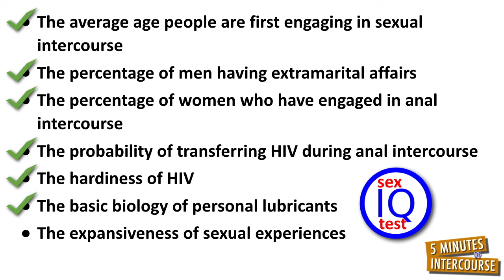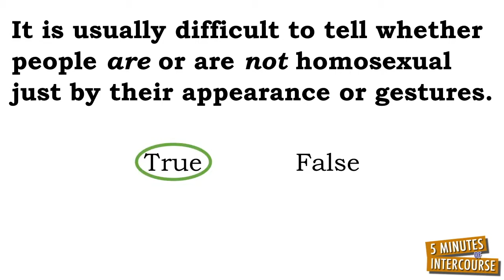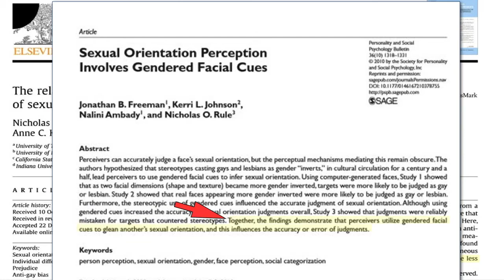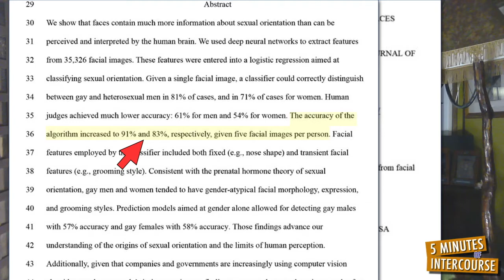Does Gaydar Exist?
Answer me this: By only looking at a person — and knowing nothing else about them, can you reliably determine if they are gay or not?

You are probably thinking you can do this, and you are probably wrong in your thinking.
Do not worry, you are not alone in your probabilistically wrong thinking, as a bunch of scientific research studies think this is possible too. But these studies back-up their thinking with accuracy rates ranging between only 55% and 65%. And remember, random guessing about something that either is or is not, yields 50% accuracy rates.

Most studies measuring people’s ability to determine whether a person is gay or not by only looking at them (gaydar), fail to control for subject biases and do not have clear distinctions between whether they are measuring gender characteristics or sexual orientation.

For example, these studies follow the prenatal hormone theory, which supposes same-gender sexual orientation stems from the underexposure of male fetuses or overexposure of female fetuses to androgens that are responsible for sexual differentiation. This theory falsely assumes, gay men are more feminine than non-gay men and gay women are more masculine than non-gay women. In fact, research has found homosexual men can be perceived as being more masculine than their heterosexual counterparts. Although there is evidence of gay men being more non-conforming to binary genders than non-gay men, there is no evidence of gender traits causing sexual orientation or sexual orientation traits causing gender.

One of the most recent studies on gaydar was completed by Yilun Wang and Michal Kosinski of Stanford University, they reported typical accuracy rates, ranging between 54% and 61% for their human judges; but they also reported accuracy rates ranging between 71% and 91% for a computer algorithm they developed.

Although Wang and Kosinski’s accuracy rates are the first reported in the research literature as being both statistically and substantially different from “random guessing,” their study has not been replicated, and it is controversial because of its findings of homosexual men having gender-atypical facial morphologies — which follows the same gender biases of previous research.

So, what does this all mean? It means the jury is still out on whether a human or computer can reliably determine sexual orientation based on observations alone; in other words, there is no definitive scientific proof of gaydar’s existence, but gendar certainly does exist!

Before ending, I can let you in on a little secret about “gaydar,” if you promise not to tell anyone. Actually, it is a super-scientific-secret-way of determining a person’s sexual orientation.

Promise, not-to-tell?

Okay, the super-scientific-secret-way of determining a person’s sexual orientation is you ask them, “What’s your sexual orientation?”

For a complete transcript of this video, including its references, check this out

References

Bailey, J. M., Vasey, P. L., Diamond, L. M., Breedlove, S. M., Vilain, E., & Epprecht, M. (2016). Sexual orientation, controversy, and science. Psychological Science in the Public Interest, 17, 45–101.

Lyons, M., Lynch, A., Brewer, G., & Bruno, D. (2014). Detection of sexual orientation (“gaydar”) by homosexual and heterosexual women. Archives of Sexual Behavior, 43, 786 345–352.

Rule, N. O., MacRae, C. N., & Ambady, N. (2009). Ambiguous group membership is extracted 816 automatically from faces. Psychological Science, 20, 441–443.

Tskhay, K. O., & Rule, N. O. (2015). Emotions facilitate the communication of ambiguous group memberships. Emotion, 15, 812–826.

Valentova, J. V., Kleisner, K., Havlíček, J., & Neustupa, J. (2014). Shape differences between the faces of homosexual and heterosexual men. Archives of Sexual Behavior, 43, 353–361.
Wang, Y., & Kosinski, M. (2018). Deep neural networks are more accurate than humans at detecting sexual orientation from facial images. Journal of Personality and Social Psychology, 114, 246–257.
Dr. Don Lucas, Ph.D. is a Professor of Psychology and head of the Psychology Department at Northwest Vista College in San Antonio Texas. He loves psychology, teaching, and research.

If you like this video, check out the YouTube channel, 5MIweekly

Sexual orientation, LQBTQi, gender, sex education, human sexuality, gaydar